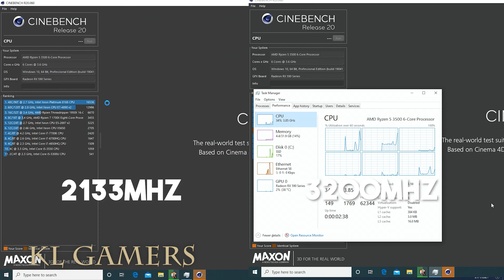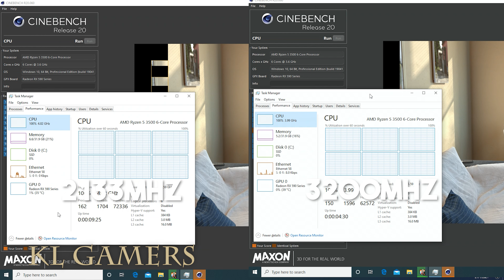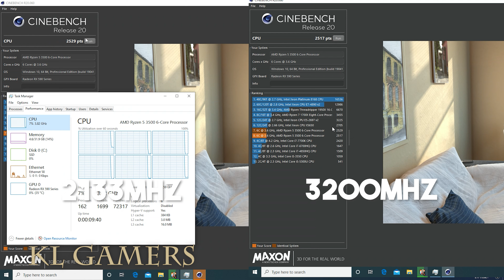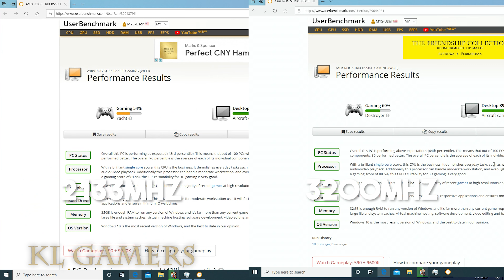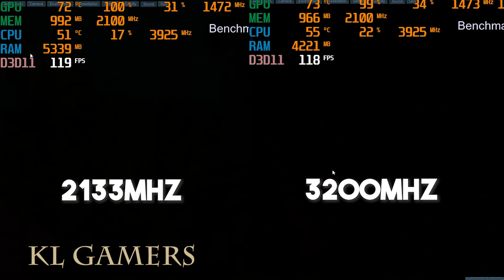AMD Ryzen 5 3500 2133Mhz VS 3200Mhz XMP RAM settings Benchmark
New Apple iPad 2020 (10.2-inch, Wi-Fi, 128GB) - Space Gray (Latest Model, 8th Generation)
(Amazon link) =

Apple Gift Card - Email Delivery
(Amazon link) =

Xbox One Core Controller Wireless- Robot White (JUN)
(Amazon link) =

ASUS GeForce GTX 1050 Ti 4GB Graphics Card (PH-GTX1050TI-4G) (JULY)

Graphics Card = Gigabyte GeForce GT 710 2GB DDR3 (JUN)
(Amazon link) =

Graphics Card =  Asus GeForce GT 1030 2GB GDDR5 HDMI DVI (JULY)

Graphics Card = NVIDIA GeForce GTX1650 OC 4GB GDDR6 (JULY)

Graphics Card = GTX 1660 SUPER 6GB GDDR6 (JULY)

ZOTAC GAMING GeForce RTX 2060 6GB GDDR6 (JULY)
(Amazon link) =

ASUS TUF Gaming GeForce RTX 3060 OC 12GB GDDR6 (JULY)

Power Supply = ASUS TUF Gaming 650W Bronze PSU (6-Year Warranty) (JUN)
(Amazon link) =

TTRacing Duo V3 Gaming Chair - 2 Years Officail Warranty = (LAZADA)